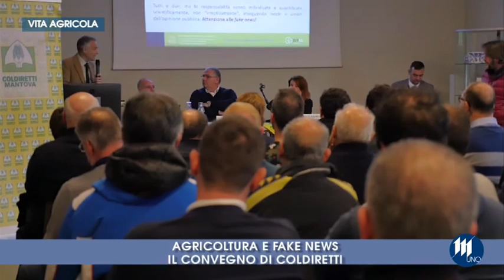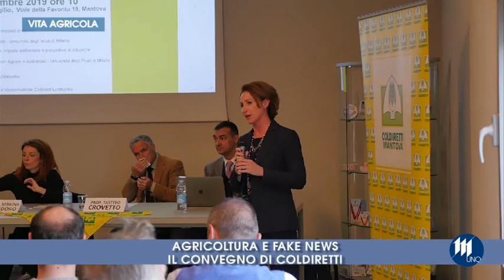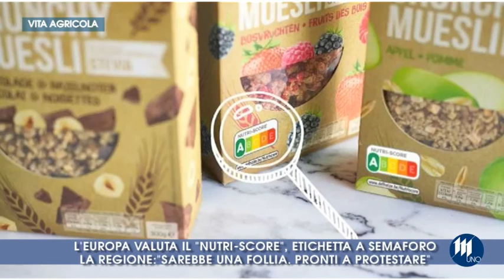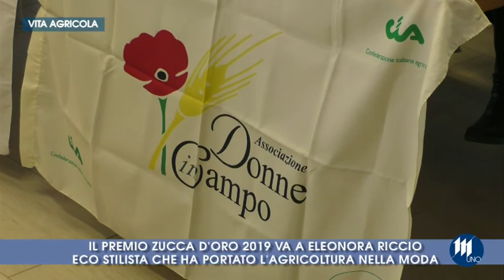Puntata 3 - VITA AGRICOLA - Venerdì 6 dicembre 2019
In questa puntata di Vita Agricola parleremo di cimice asiatica, ma anche di fake news in agricoltura, del premio Zucca d'Oro 2019, di nutri - score. Andremo poi in azienda a Quistello a Corte Garzotta.